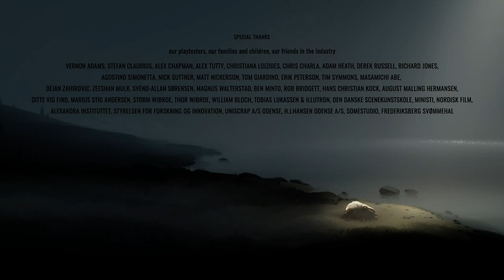Inside Full Game | Gameplay | Longplay | No Commentary | Walkthrough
Hunted and alone, a boy finds himself drawn into the center of a dark project. INSIDE is a dark, narrative-driven platformer combining intense action with challenging puzzles. It has been critically acclaimed for its moody art style, ambient soundtrack and unsettling atmosphere.

Inside is a puzzle platformer. The player character is an unnamed boy who explores a surreal and mostly monochromatic environment presented as a 2.5D platform game. The game is dark, with color used sparingly to highlight both the player and certain parts of the environment. The game is mostly silent, with the exception of occasional musical cues, the boy's vocals, dogs barking, equipment and sound effects.